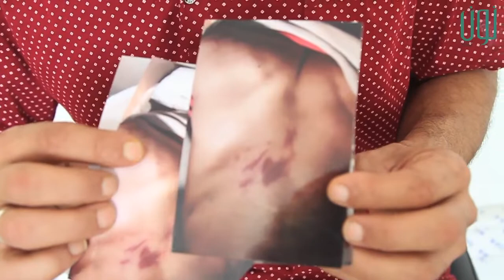قصة مؤثرة..شاب ببرشيد يطرد والديه من منزلهما ويعتدى بطريقة بشعة على والدته